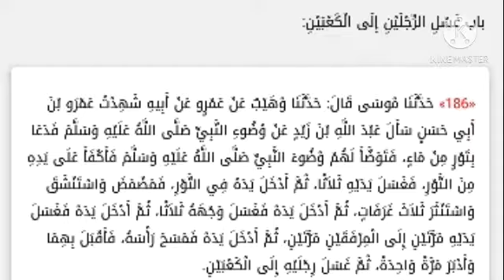معنى التور، والمرفق، وحكم تشريك النية، للشيخ سفيان عايش حفظه الله.